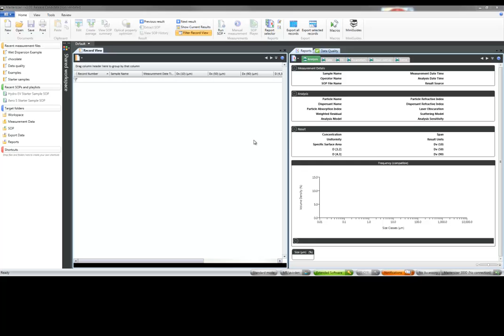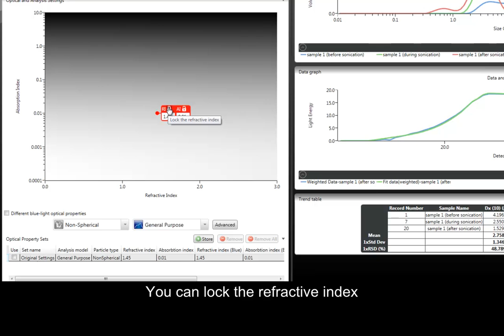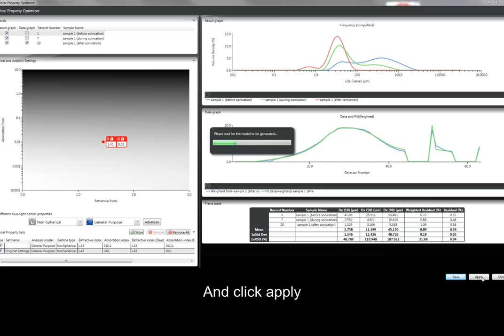New Optical Property Optimizer for Mastersizer 3000 laser diffraction particle size analyzer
The new Optical Property Optimizer tool is designed to aid Malvern MasterSizer 3000 users in understanding the robustness of results to changes in the refractive index and absorption values used within the analysis. Within the optimizer tool, the optical properties used in the calculation of the selected results can be changed without causing new records to be created. It helps to speed up the process of setting up the analysis settings during method development.